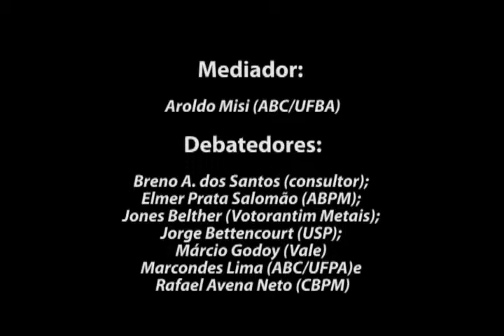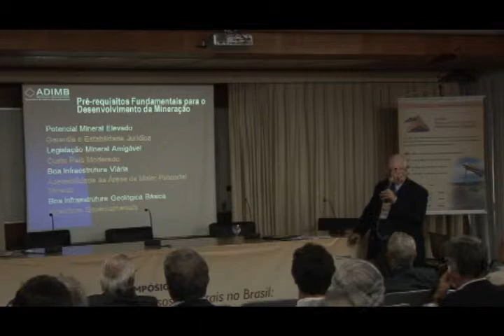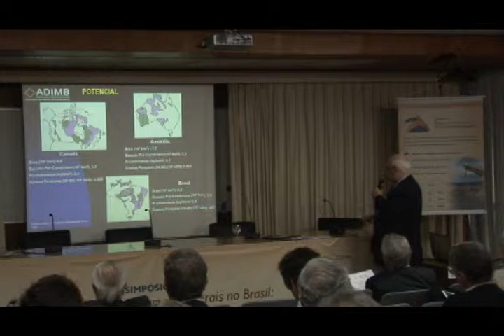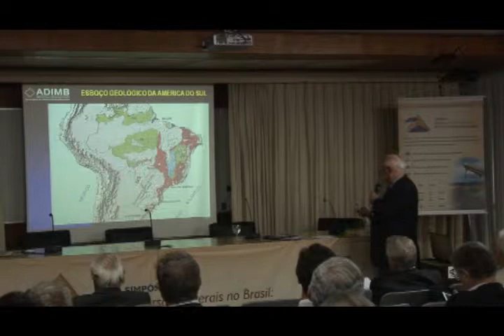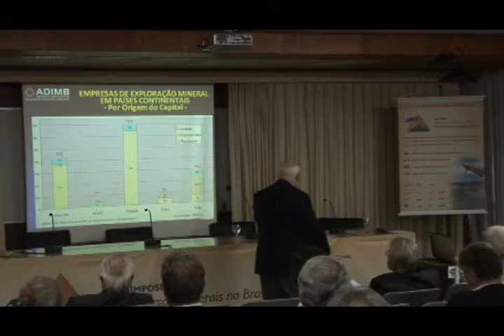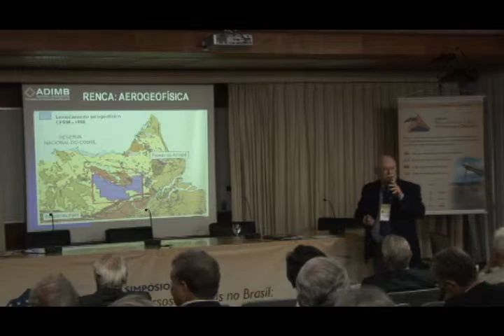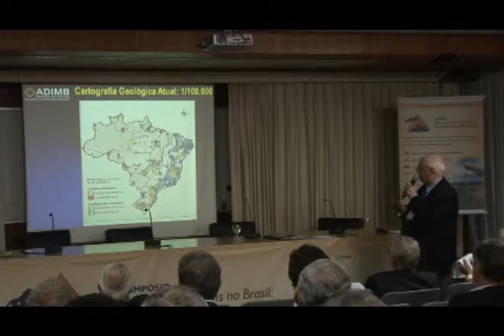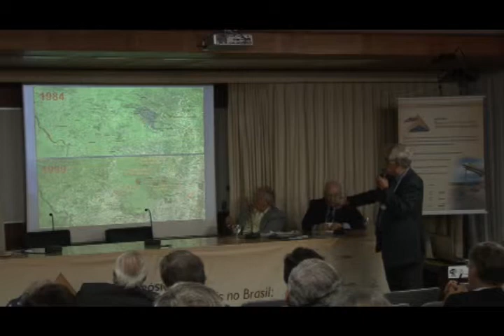Simpósio Recursos Minerais no Brasil: Sessão II (parte 2)